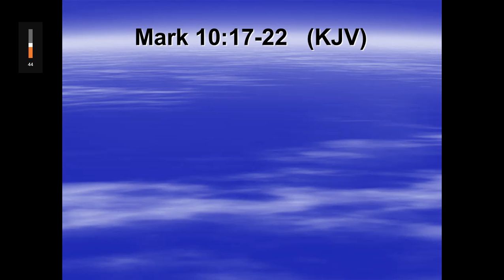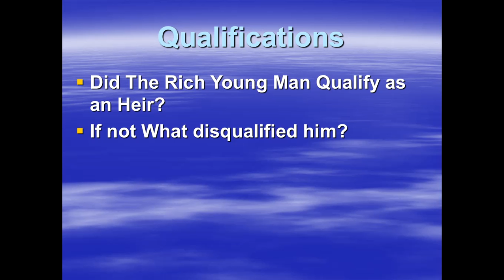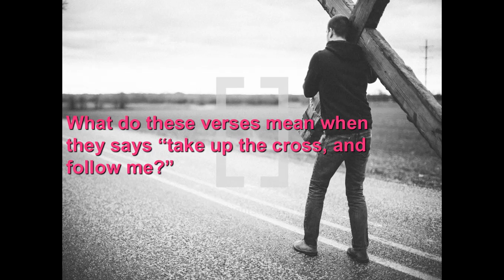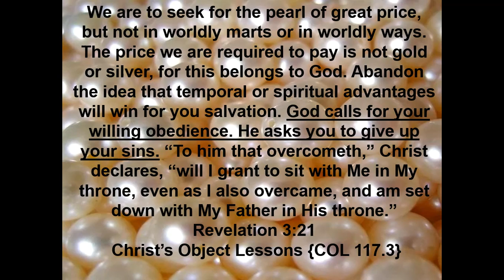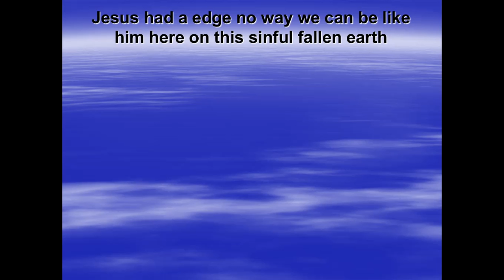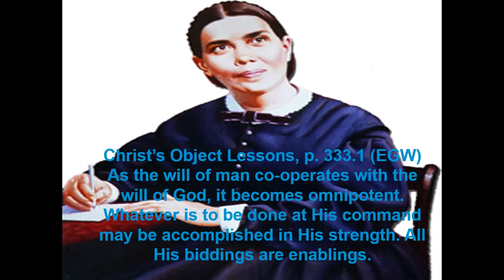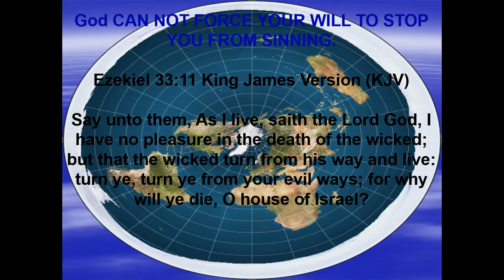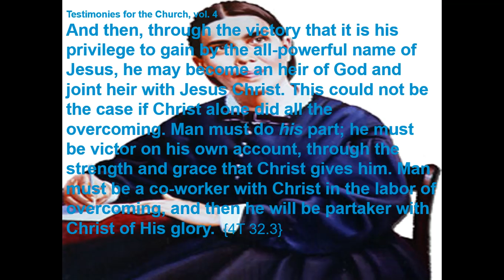Inheriting Eternal Life Video recording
This sermon was given at the Armona SDA Church in Armona CA.  It gives a process to which we can be save in Gods kindom.  It is my hope that you will be blessed by Its message as I was.  My apologies for the week audio in the beginning of this recording.